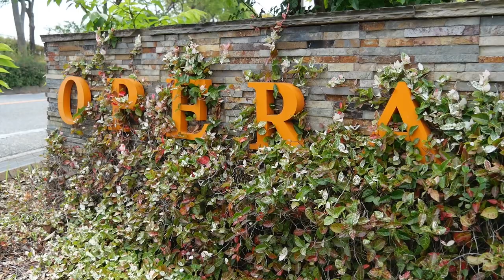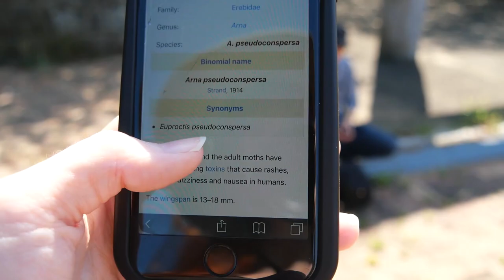LUMIX G100 x Rachel & Jun | The Vlog shot with G100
Ask question about LUMIX G100 at our Official Instagram Stories!

Watch what Rachel & Jun created with new vlog camera LUMIX G100!

LUMIX G100 is designed an developed for creating versatile video content represented by Vlog. It aimed at packing an assortment of attributes that's just right fro vlogging into a remarkably compact and lightweight body.

More LumixChannels